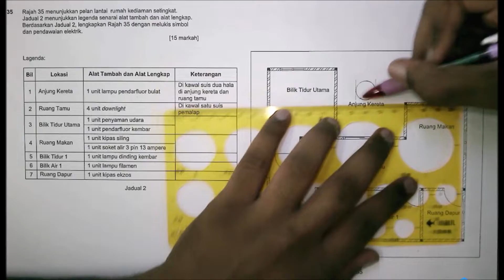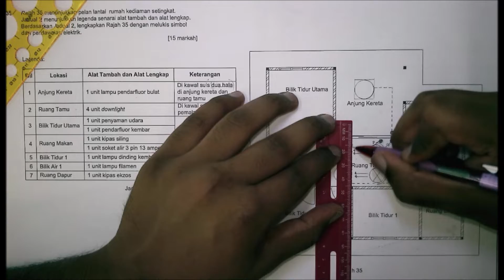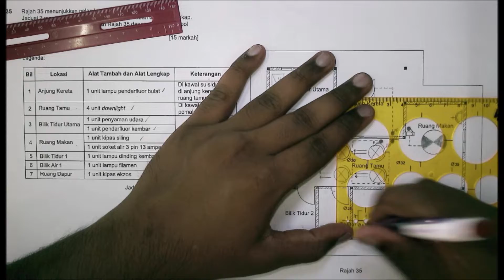MODUL MENGGAPAI A+ (SOALAN 35) - SAMENDER RAJ